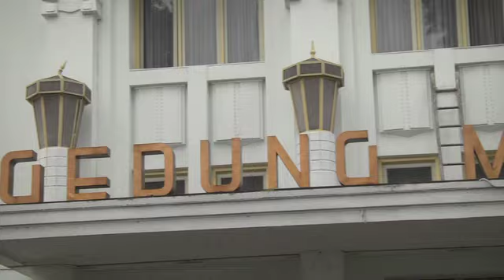TAMASYA JALAN2 MENGENAL BANDUNG SEG 3.mov